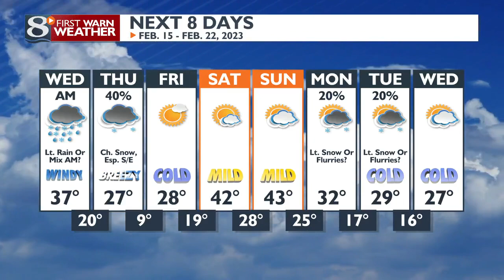Your Tuesday evening weather forecast